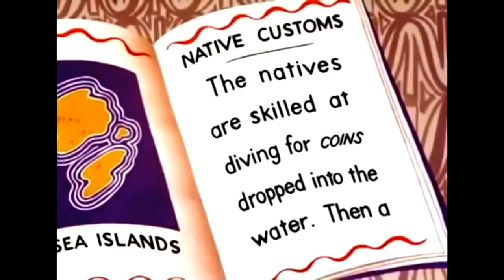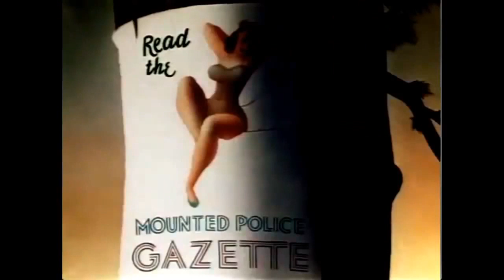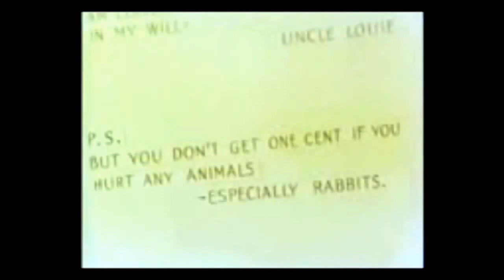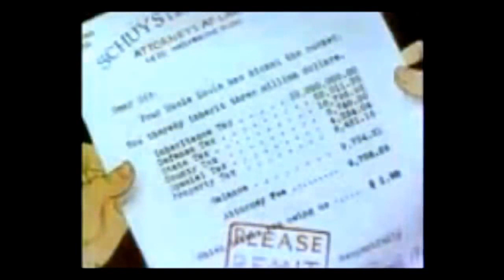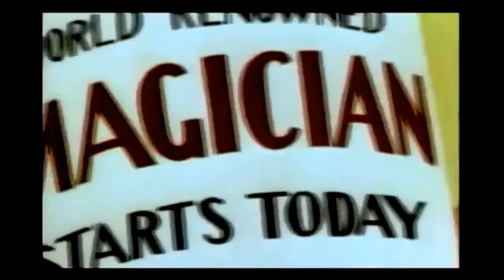Découvrez la chaîne Youtube de : Kids Cartoon Channel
Cette chaîne Youtube vous propose : "Cartoons including Bugs Bunny, Daffy Duck, Porky Pig, Donald Duck, Chip and Dale, Road Runner & Coyote, and others."

Le lien vers la vidéo-vitrine de la chaîne Youtube de : Kids Cartoon Channel
Nom de la vidéo : Looney Tunes Bugs Bunny Cartoon Collection- FULL EPISODES